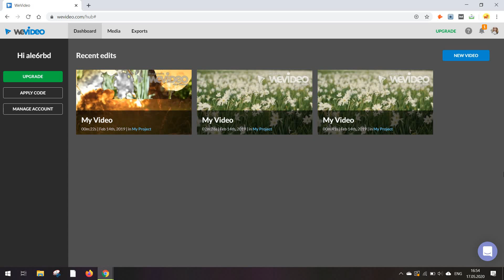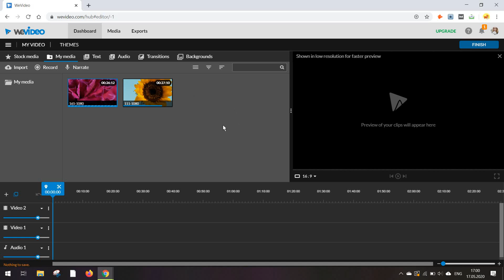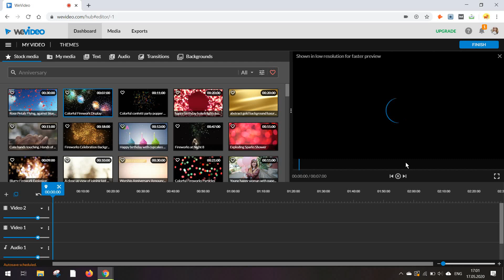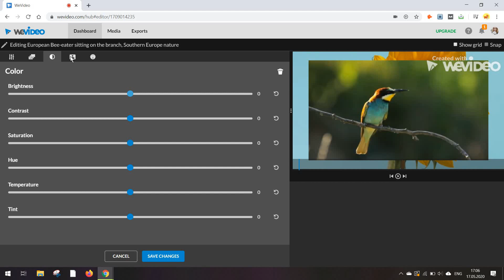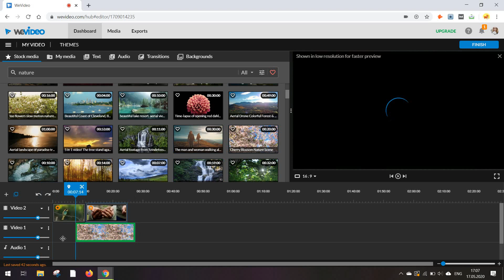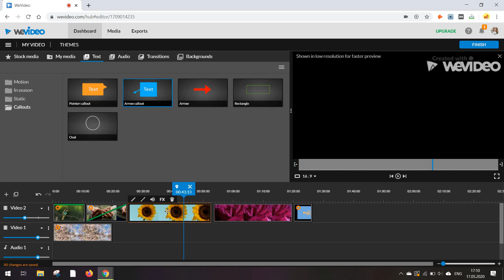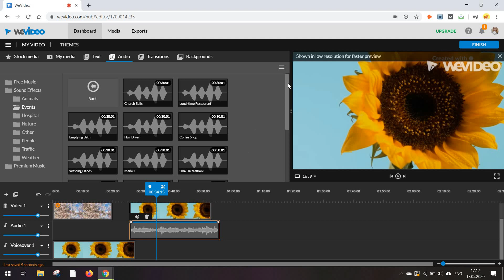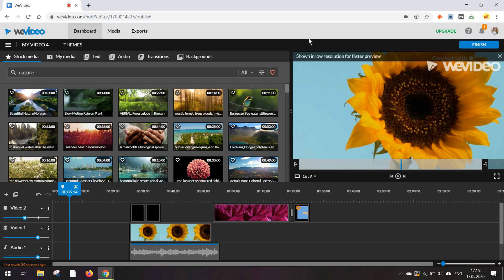WeVideo Tutorial - 2026 Online Video Editing Tool Tutorial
Hope this tutorial helped!